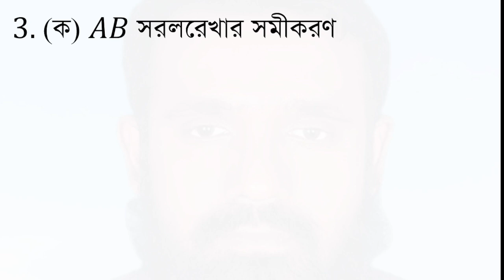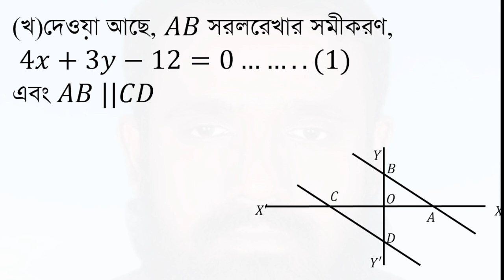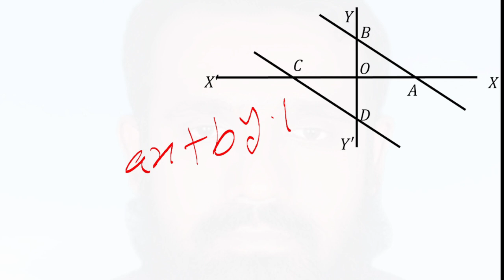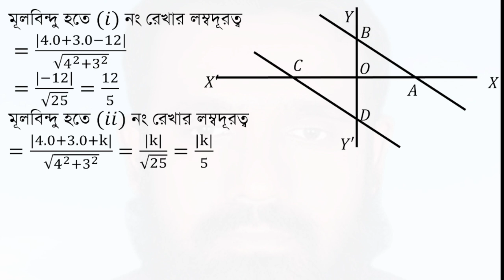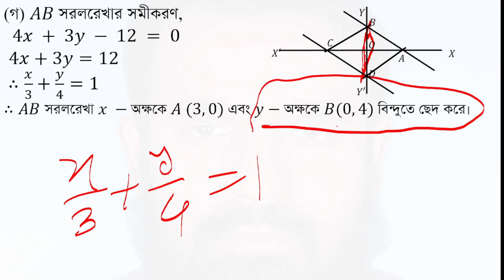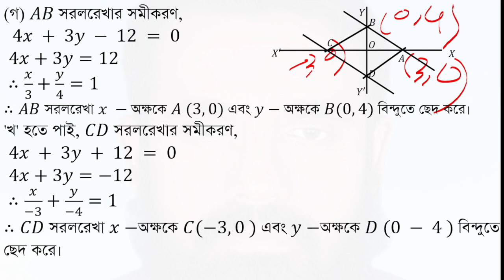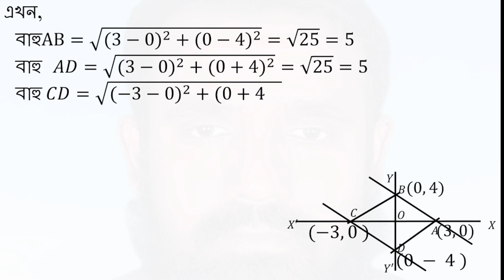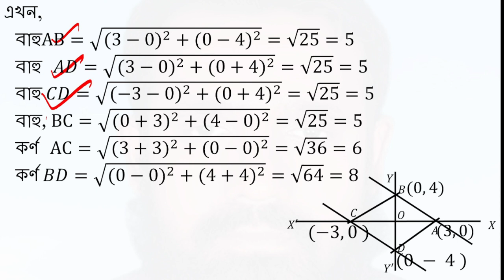HSC Dhaka-2022 HigherMath 1st paper chapter-3(HSC উঃগণিত ১ম পত্র অধ্যায়−৩ সরলরেখা ঢাকা বোর্ড -২০২২)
H.S.C
 উচ্চতর গণিত|১ম পত্র
অধ্যায়−৩
সরলরেখা
ঢাকা বোর্ড-২০২২
৩নং প্রশ্ন
𝐴𝐵 = 4𝑥 + 3𝑦 − 12 = 0 এবং 𝐴𝐵 || 𝐶𝐷
ক. 𝐴𝐵 কে ঢাল আকারে প্রকাশ করে ইহার ঢাল নির্ণয় কর।
খ. মূলবিন্দু হতে 𝐴𝐵 ও 𝐶𝐷 রেখার দূরত্ব সমান হলে 𝐶𝐷রেখার সমীকরণ নির্ণয় কর।
গ. দেখাও যে, 𝐴𝐵𝐶𝐷 একটি রম্বস।